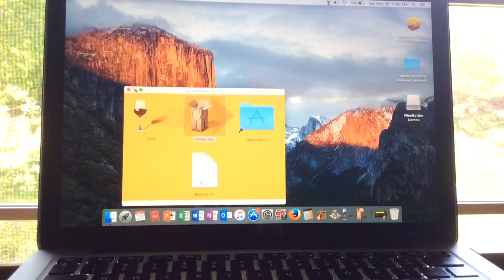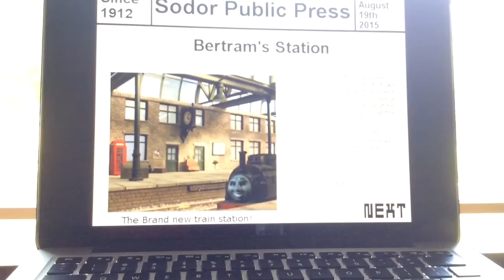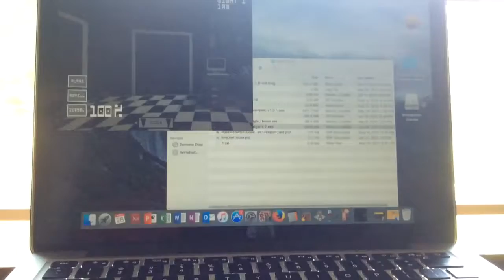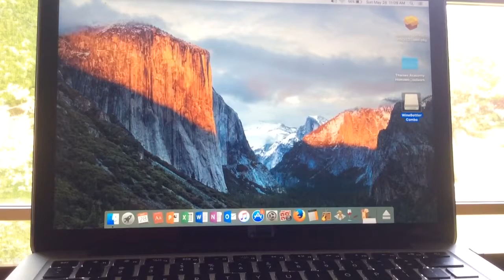How to use WineBottler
Also in this video there is a mini tutorial on how to play five nights at Smudgers 2